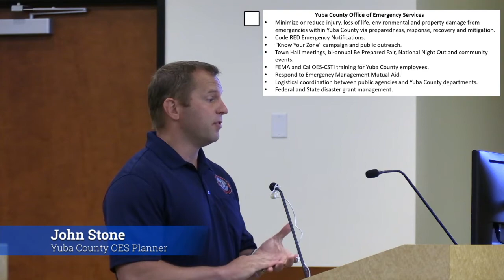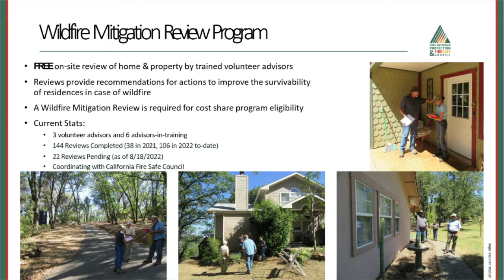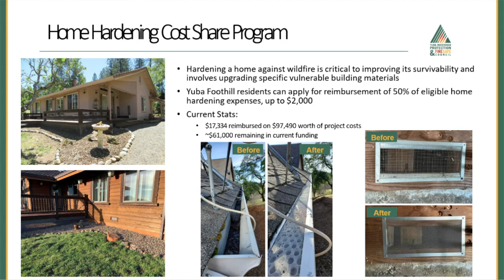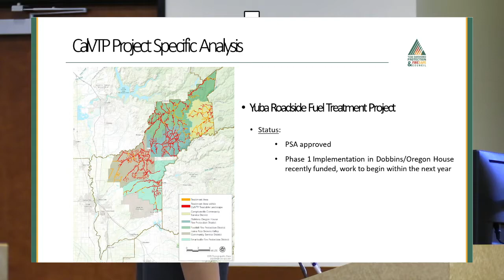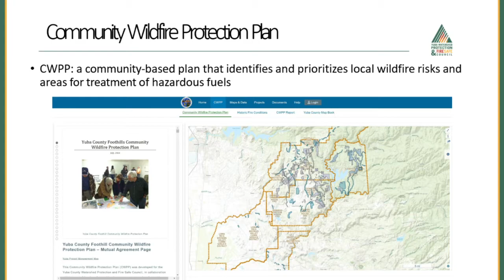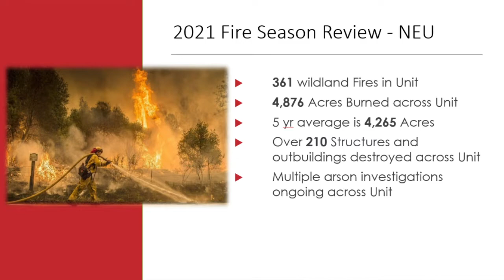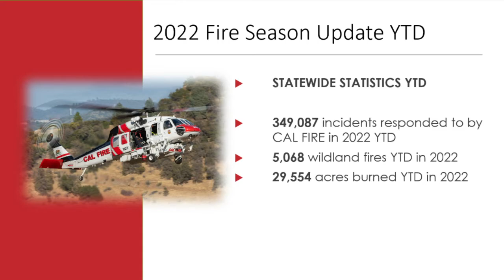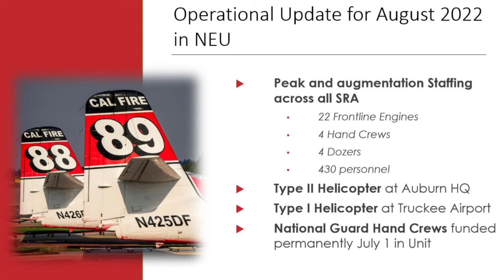Yuba County OES / Yuba Watershed Protection & FireSafe Council / Cal Fire update on 2022 Fire Season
For anyone keeping an eye on the current wildfire season, this video has good information that is specific to Yuba County. On August 23 the Yuba County Board of Supervisors received updates from three agencies close to the subject.